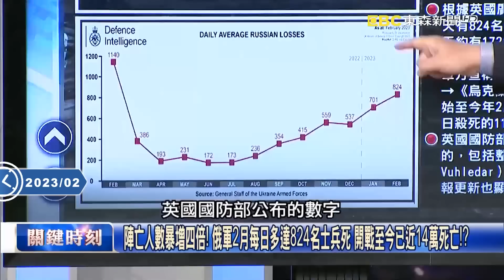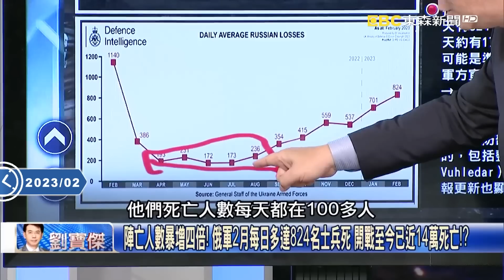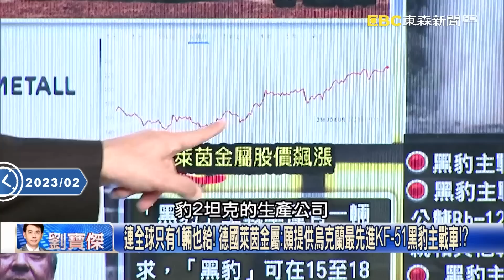【關鍵熱話題】近14萬俄軍死亡！普丁再動員50萬人1800輛坦克…只為保住俄羅斯「最後尊嚴」！？【關鍵時刻】-劉寶傑 王瑞德 梁東屏 黃世聰 吳子嘉 呂國禎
(00:00:00)瓦格納逃兵慘遭「鐵鎚處決」！？ 俄傭兵曝遭騙上戰場打人海戰術…「後退就是死」！？
(00:09:04)俄羅斯「春季大反攻」吃鱉？ 每日陣亡士兵高達824人鋼鐵洪流慘變破銅爛鐵！

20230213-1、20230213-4